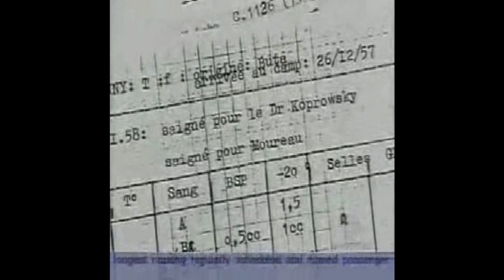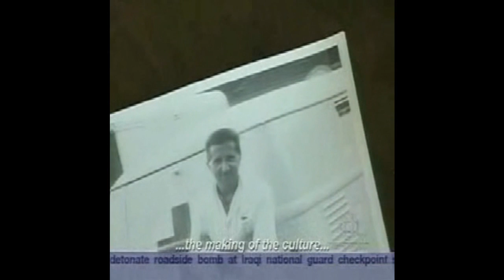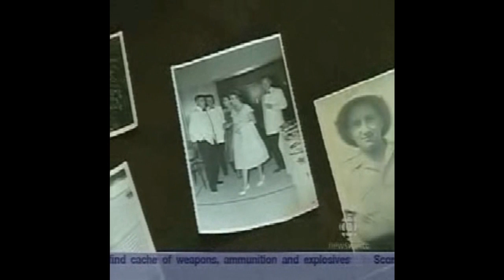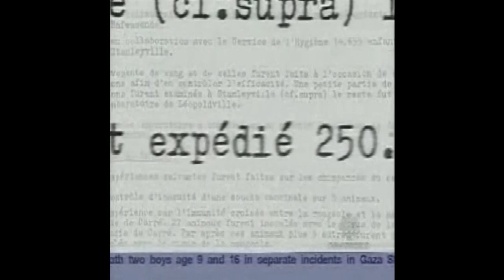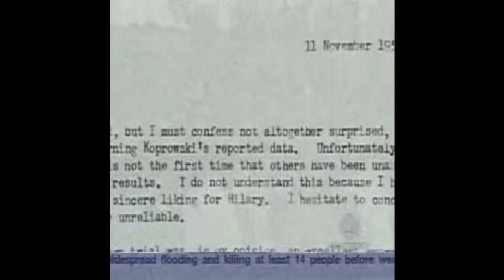Origins of AIDS: Documentary (4 of 5)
Vaccine contamination